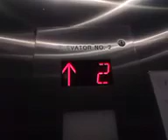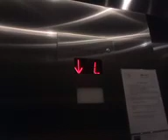Elevator ride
05/19/23